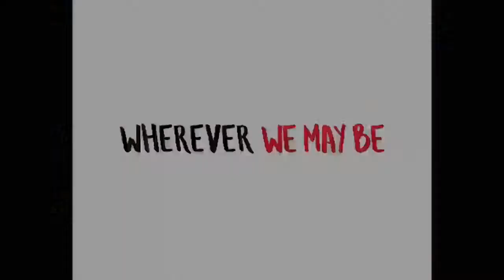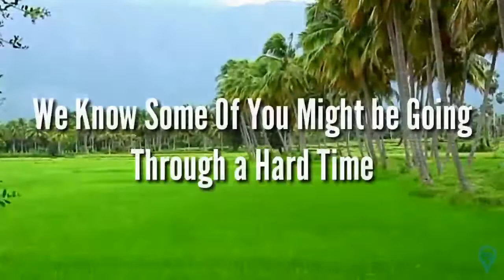Celebrate Onam With Us 🌺ഒരുമിച്ചൊരു ഓണം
Hai  Friends,

Celebrate Onam 2020 with us

🔸Happy Vibes by Tulasi💙

🔸A pinch of Love by Lakshmi ❤️

🔸.Myself Sruthy💝

🔸.Adhees World Adheena🧡

🔸Style Beetzzz Rakhi Jolly 💛

🔸Chinnuz hub💜

🔸Anus World of Happiness❤️

🔸Glow With Elegence💚

🔸Get Pretty With Sree❤️